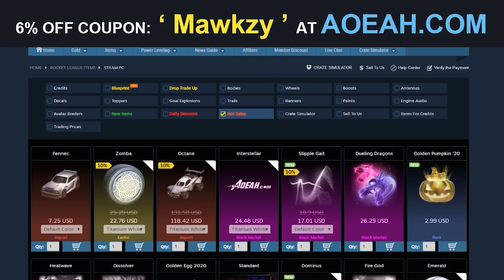Je mets 10 BUTS D'AVANCE à M0NKEY M00N ?? | RTWR Episode 16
🔥 Tu souhaite acheter des items Rocket League a prix réduit? C'est désormais possible grâce au partenaire de cette vidéo.